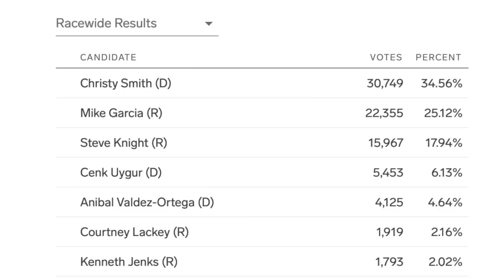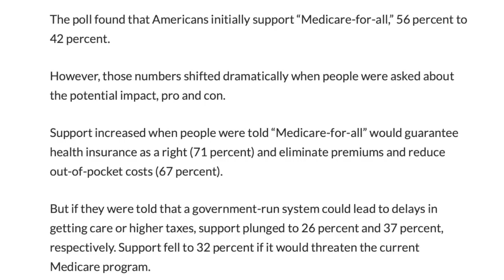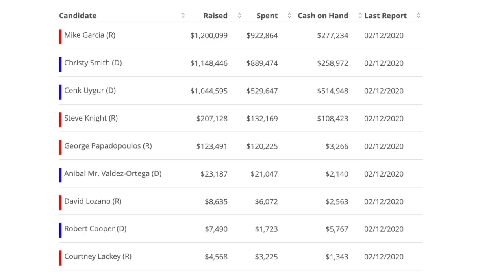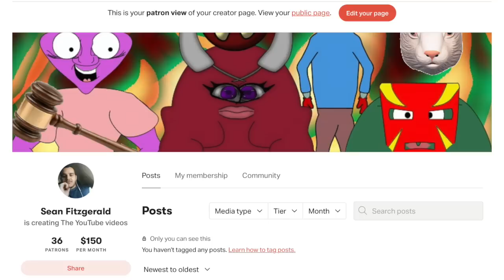Cenk Lost!!!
In this video I discuss Cenk Uygur's 2020 congressional race loss for California 25